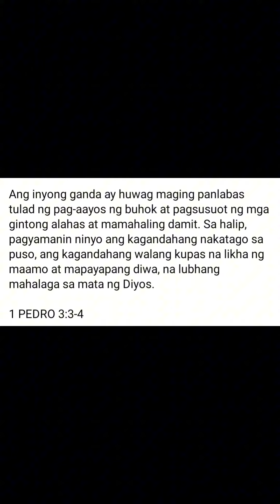Si nanay ✌️😆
Hahaha